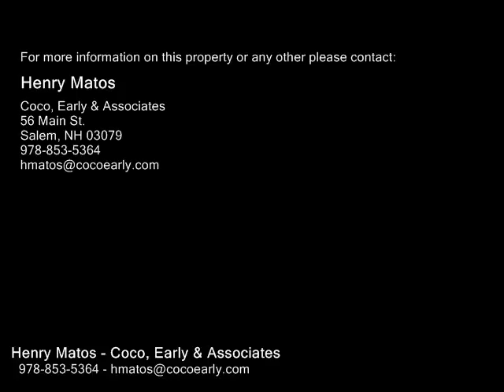58 Mill St, Haverhill MA 01830 - Single Family Home - Real Estate - For Sale -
58 Mill St, Haverhill MA 01830  Single Family Home  Real Estate  For Sale   Own a piece of history by purchasing Stonewall Meadow, which consists of a large colonial farm house, a twocar garage with attached shed, and a hound's house, all of which are located on more than an acre and half of land in Haverhill's highly coveted Highlands neighborhood. Built in 1680 by William White, founder of Haverhill, this house boasts both old world charm and a plethora of modern conveniences, including eight working fireplaces, a crystal chandelier overlooking a wide staircase, hard word floors throughout, a remodeled kitchen, and four remodeled bathrooms. In addition to several rare plantings, the extremely private Stonewall Meadow compound is located on three streets, with a stone wall, a wrought iron look fence, and three gates, which surround the property. This prestigious property is within walking distance of Haverhill's restaurants, shops, and the newly completed Harbor Place.

Henry Matos
Coco, Early & Associates